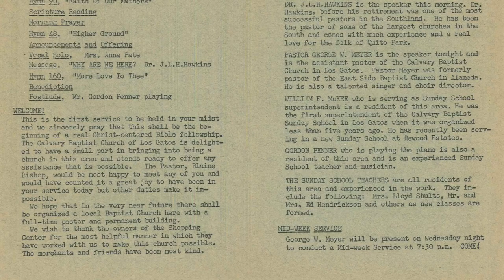Here To Stay : With God For The Good Of All